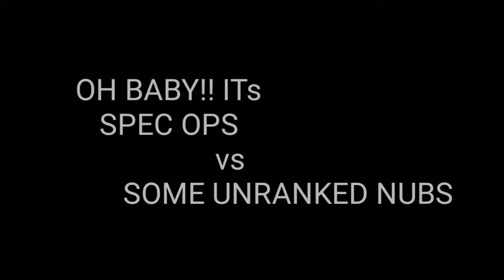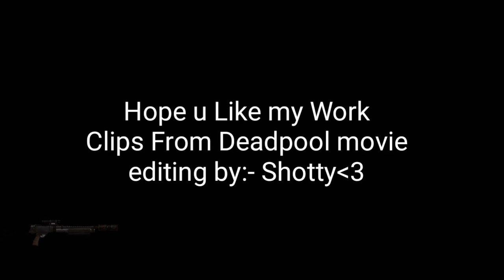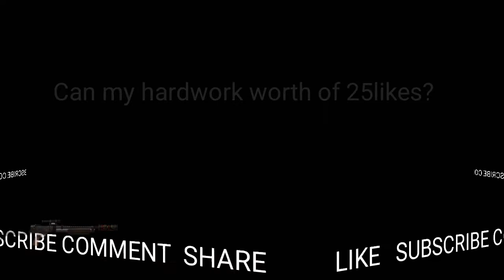Critical Ops Rank Parody, Spec Ops vs Unranked Noobs #1(Ft.Deadpool)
wanna join ?
SHITGUN ARMY

iSHOTGUN GAMING